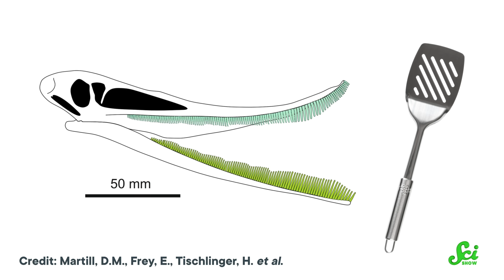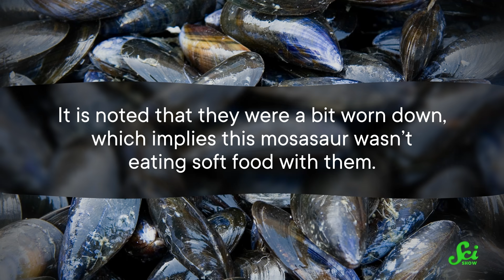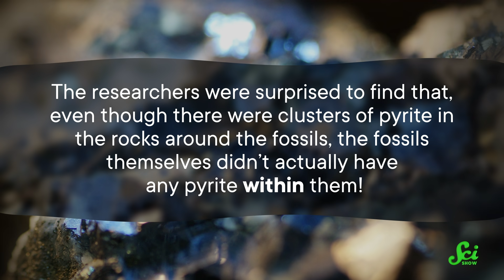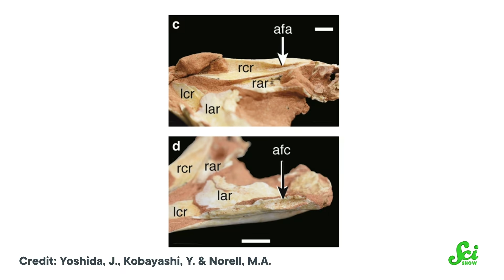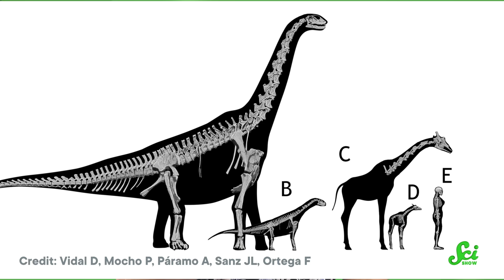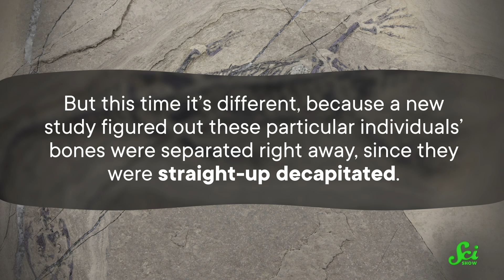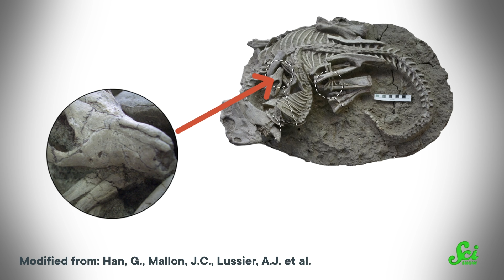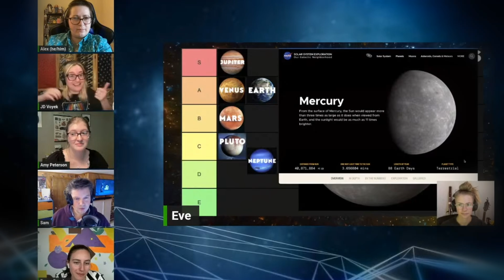These Are The Coolest Fossils From 2023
It's that time of year where we round up all our favorite science discoveries of the year, and today, we're talking fossils. From a wild mosasaur with screwdriver teeth, to glittery gold fossils, and even a mammal-versus-reptile fight to the death that ended with a volcanic eruption, let's chat about all the sickest fossils from 2023.

Dinocephalia

IMAGES